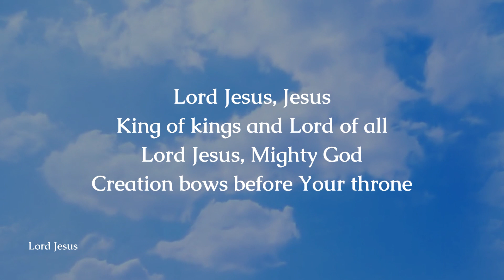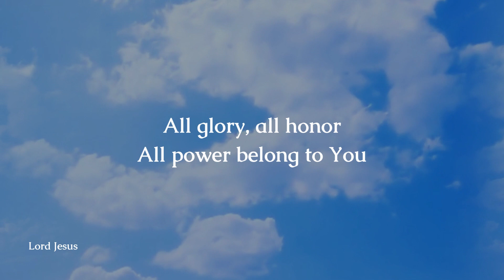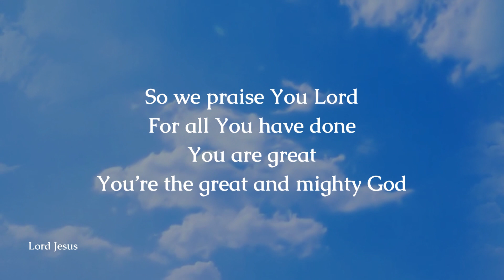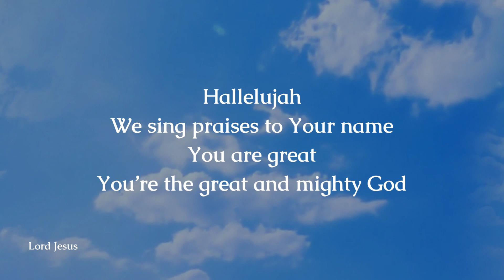Lord Jesus by LoveWorld Singers ( Dudu Mash, Lead) - Lyric Video